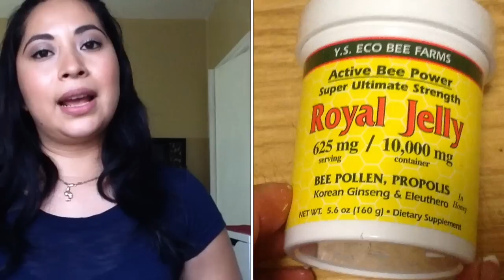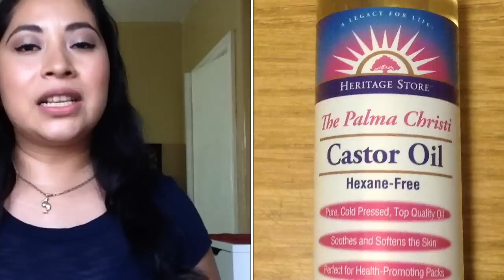Tips: Cosas Naturales que Hago para Miomas, quistes, colicos y desorden Hormonal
Tips como sobre llevo mi problema con quistes miomas de una forma natural, cositas que me han ayudado y por eso decidi compartir con muchas de las personas que tambien estan pasando por esto,en mi snap chat siempre les comparto poquito de todo, saludos y Bendiciones

Ojo: este Canal esta configurado con varios filtros para comentarios mal intencionados y ofensivos, youtube automáticamente los borra cuando los detecta, así que nunca me llego a enterar 😀 no gastes tu tiempo ni energías, be Happy